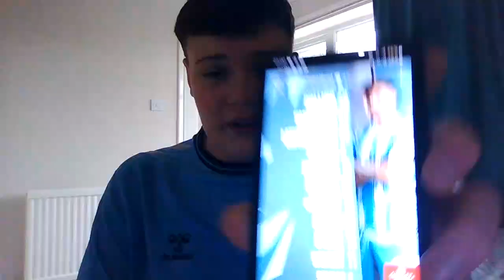Line ups for Southampton vs Coventry city.